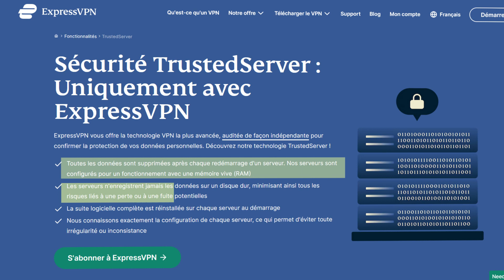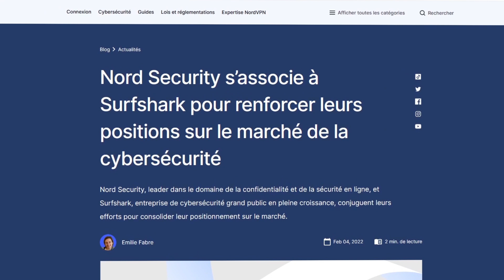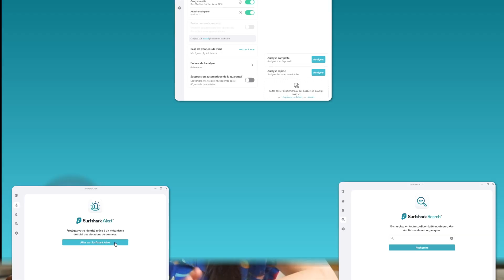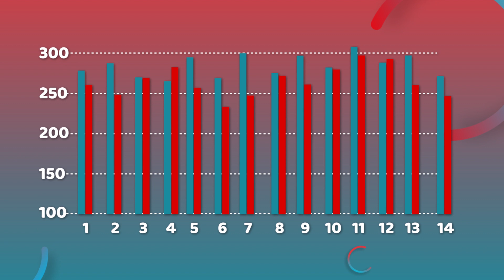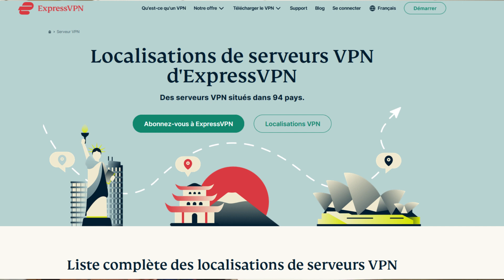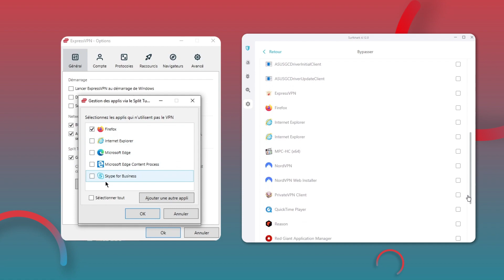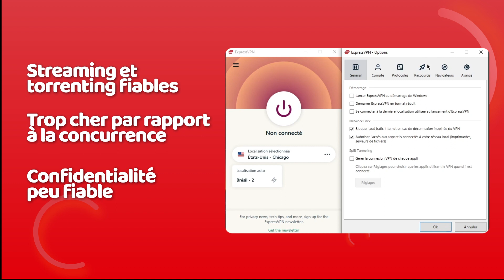ExpressVPN vs Surfshark | Quel VPN est le meilleur en 2023 ?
💥👇 ExpressVPN vs Surfshark VPN - lequel est le meilleur et propose la meilleure offre ? 👇💥

ExpressVPN vs Surfshark - il ne s'agit pas d'une simple comparaison, ces fournisseurs ont une quantité frappante de similitudes et des destins distinctement différents au bout du chemin. Bien qu'il y ait des tonnes de VPN que vous pouvez obtenir, aujourd'hui je veux me concentrer sur la comparaison entre Surfshark et ExpressVPN, afin que vous sachiez lequel est le meilleur pour vous.

\\N-TIMESTAMPS///
0:00 Intro
0:27 Quelle est la différence entre les politiques de confidentialité d'ExpressVPN et de Surfshark ?
1:51 En quoi les histoires d’ExpressVPN et de Surfshark sont similaires ?
2:18 Quelles sont les similitudes entre ExpressVPN et Surfshark ?
2:55 Comment Surfshark surpasse ExpressVPN ?
3:43 Différence de vitesse entre ExpressVPN et Surfshark
4:10 Listes de serveurs avec ExpressVPN vs Surfshark
4:33 Différence de streaming entre ExpressVPN et Surfshark
4:56 A combien de bibliothèques Netflix pouvez-vous accéder avec ExpressVPN et Surfshark ?
5:16 Torrenting avec ExpressVPN vs Surfshark
5:33 Quel est le support de l'application pour ExpressVPN et Surfshark ?
6:17 Combien d'appareils pouvez-vous connecter simultanément avec ExpressVPN vs Surfshark ?
6:37 Différence de prix entre ExpressVPN et Surfshark
7:00 Conclusion

Si vous voulez plus de contenu similaire ou si vous voulez choisir un autre VPN. Nous avons une autre suggestion !